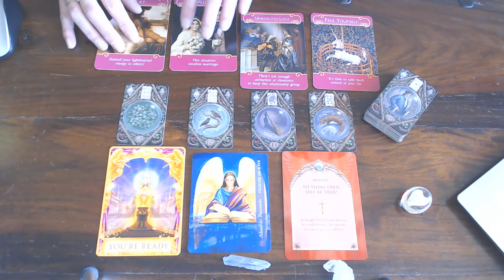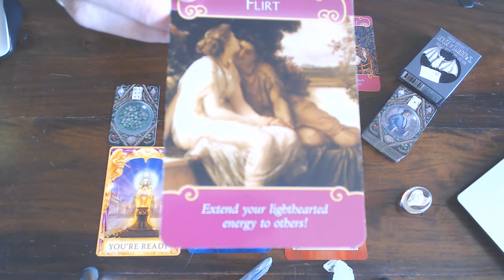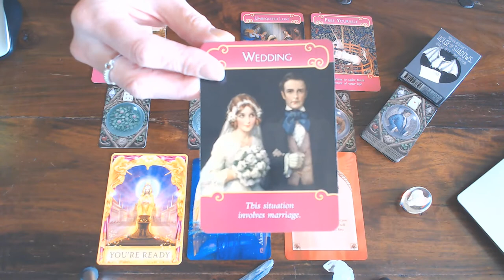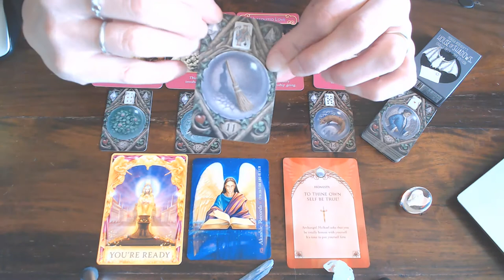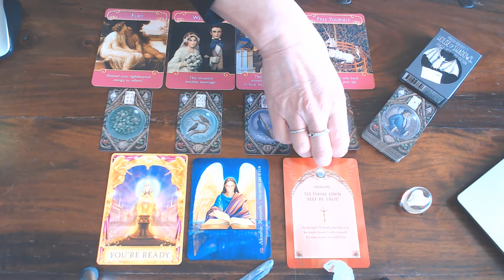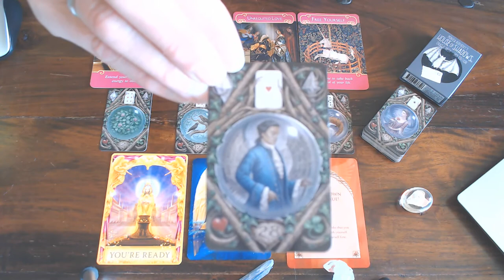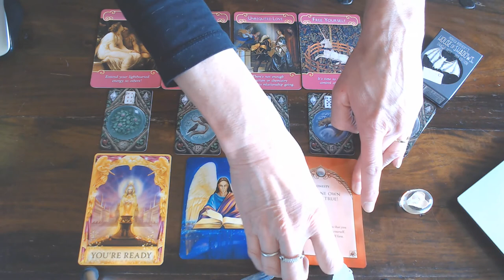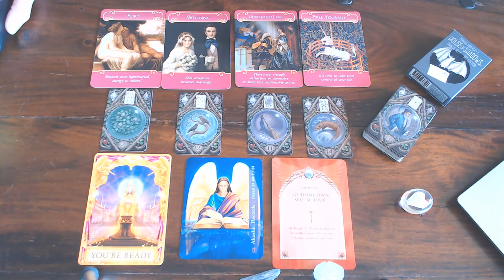VIRGO YOUR ROMANCE VLOG FOR APRIL 2020/IT IS TIME TO TAKE BACK CONTROL!